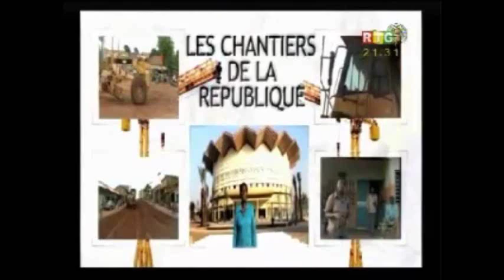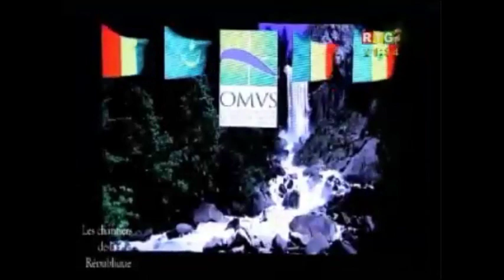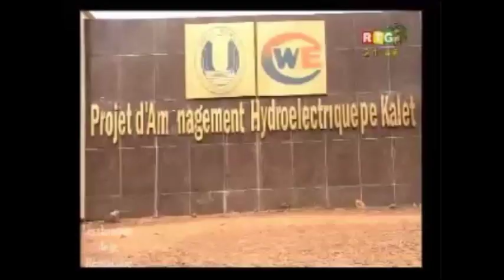Les chantiers de la Republique -Alpha Condé sur le chantier de Kaleta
Le président Alpha Condé sur le chantier: Kaleta est le premier jalon, nous voulons arriver à 6000 MegaWatts tres rapidement